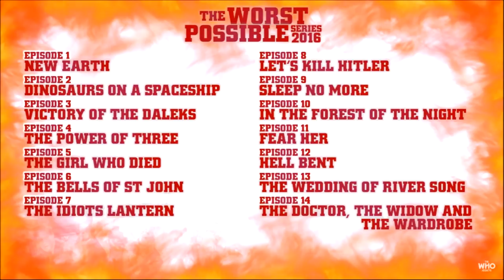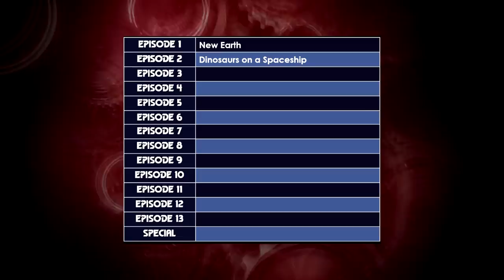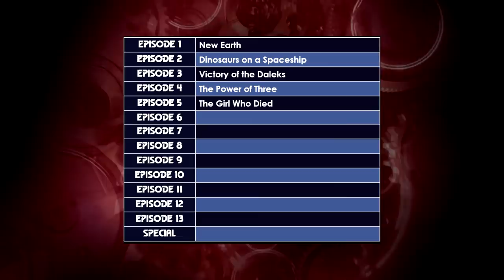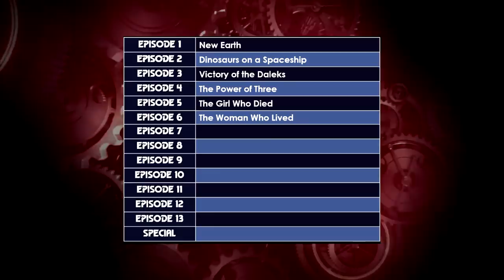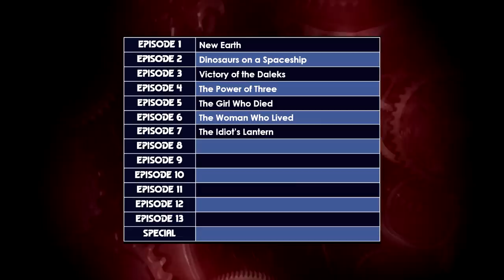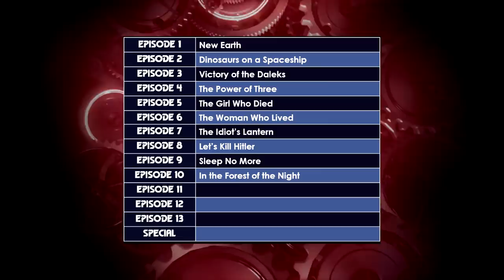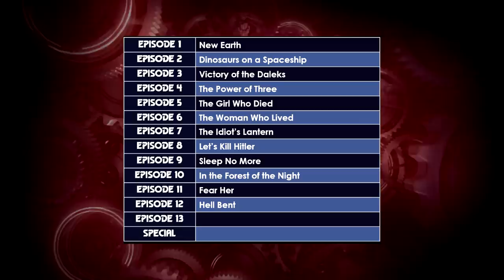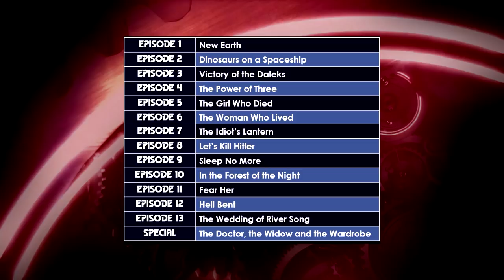Doctor Who: The Worst Possible Series 2018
Following The Best Possible Series last week, Matthew presents you with his Worst Possible Series this week, where he goes through what would be his most hellish nightmare marathon of Doctor Who from the modern era! At his expense, enjoy!